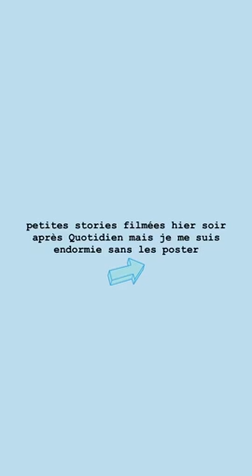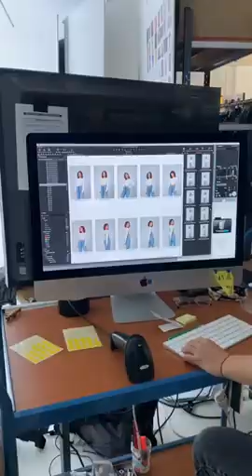LENA SITUATIONS 24H STORY INSTAGRAM - 26 Mai 2020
Revivez en intégralité les Story de Lena Situations le 26 Mai 2020 - Pour plus de story consultez notre playlist

Bon visionnage :)